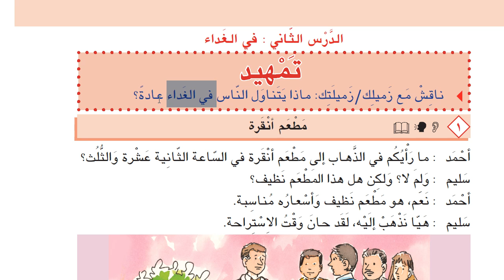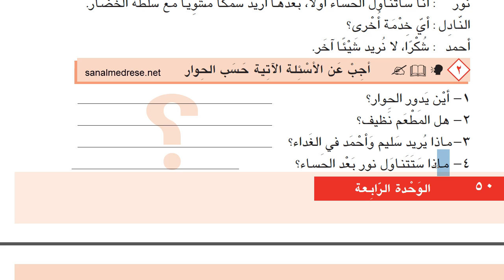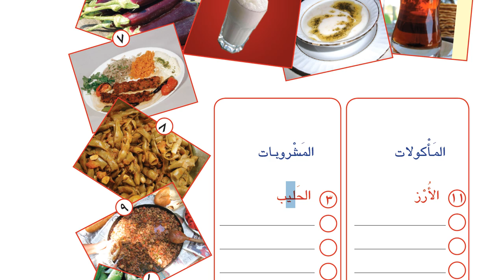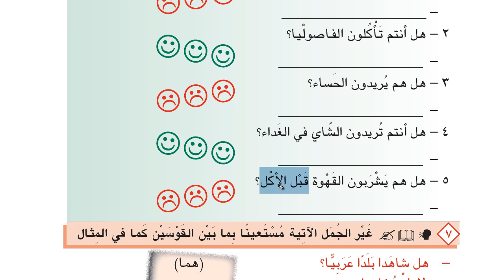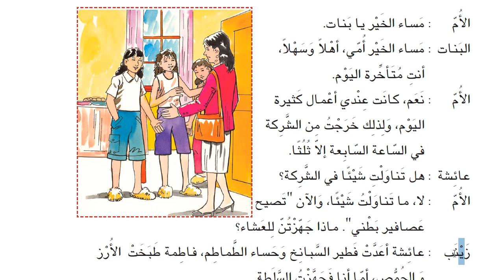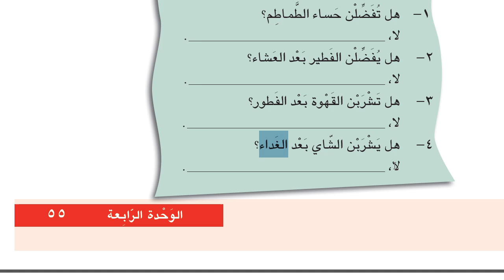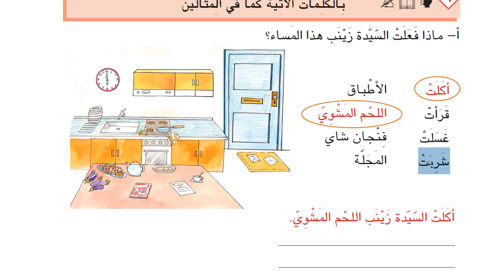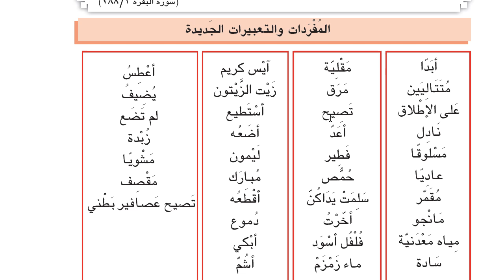İHL Arapça Ders Kitabı 10 | Ünite 4 | Ders 2 | HD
İmam hatip lisesi Arapça ders kitabı 10 konu anlatımı.